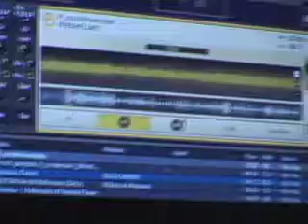Mackie d.Pro Series Production Console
To meet the needs of a changing DJ and music production landscape, Mackie is proud to unveil its new d.pro Series of DJ Production Consoles with FireWire I/O. These new 2- and 4-channel DJ consoles are highlighted by their unrivaled FireWire capabilities, true studio-quality sound, immense routing flexibility, and recently announced certification for Native Instruments powerful Traktor "Scratch" software—letting DJs mix and scratch digital music files using standard turntables with specially coded vinyl discs.